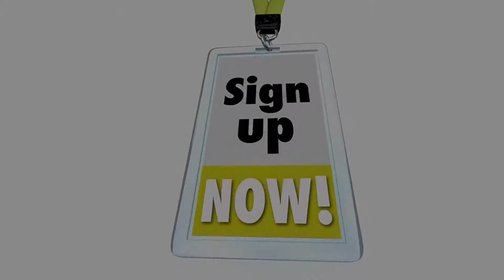West Vault TV Respawned